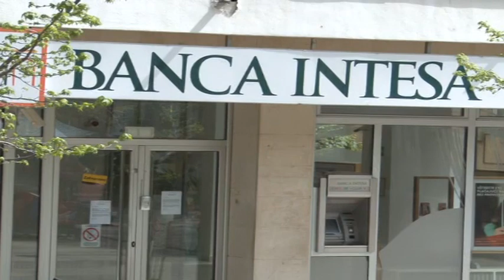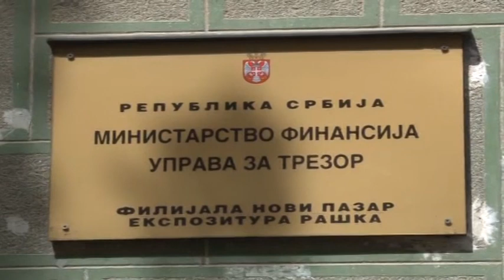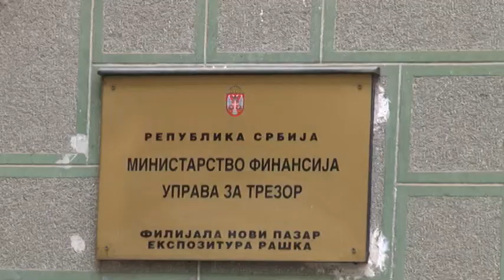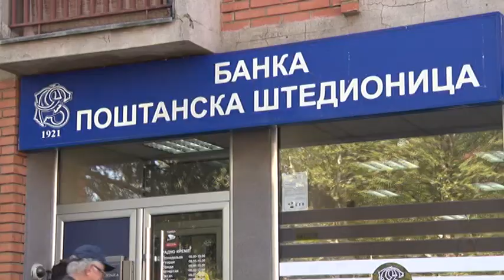Da li banke mogu da rade duže